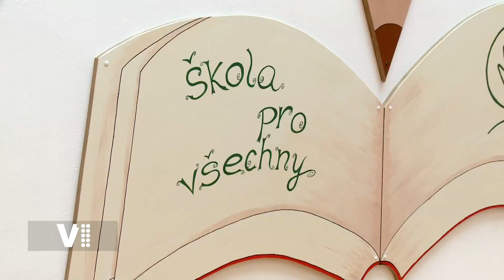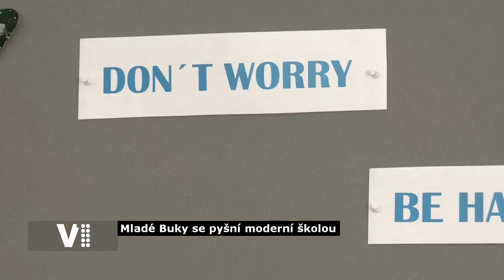Mladé Buky se pyšní moderní školou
Základní škola v Mladých Bukách prošla rekonstrukcí. Více se dozvíte v reportáži Televize V1.